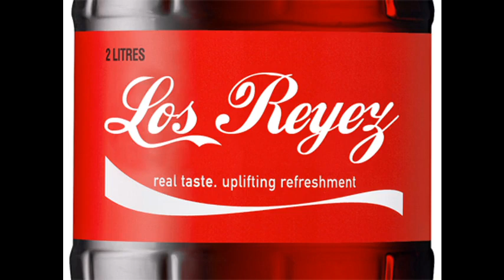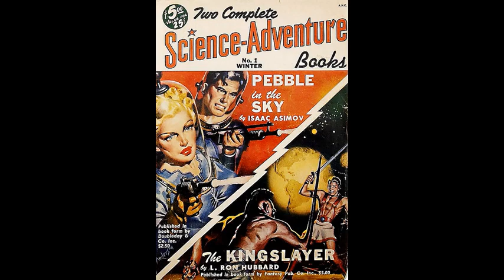Los Reyez - Whats Inside A Girl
and Time To Be Proud for making this happen for us. We quite literally could not have done it without them.
RIP Lux.